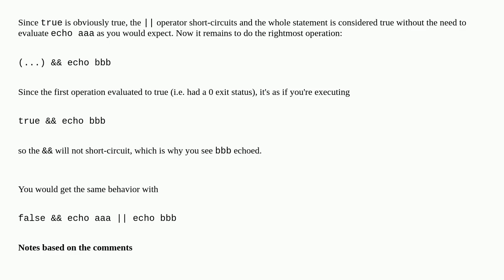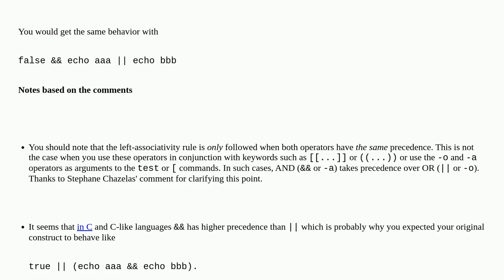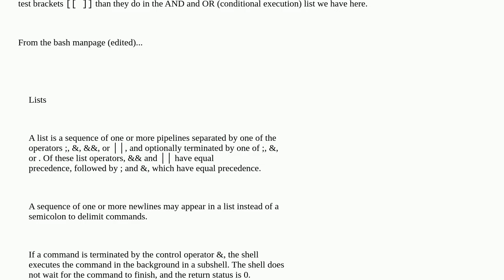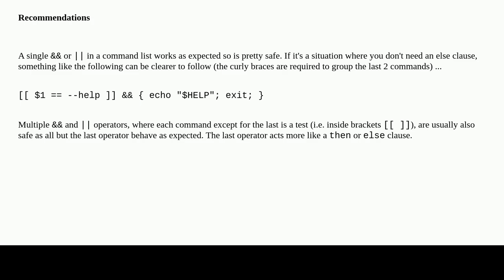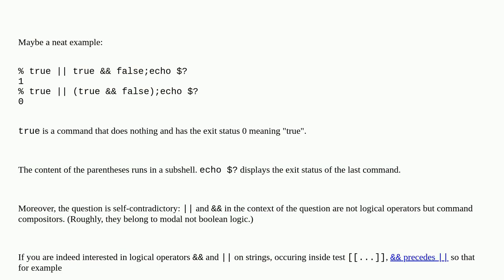Precedence of the shell logical operators &&,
A special thanks goes out to the community

  shell bash